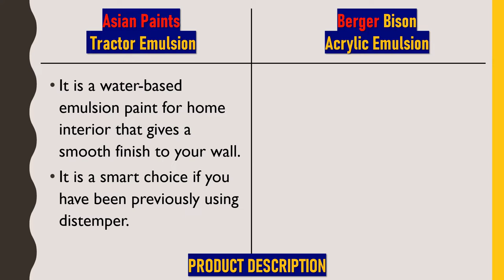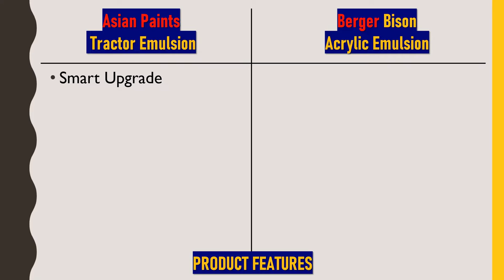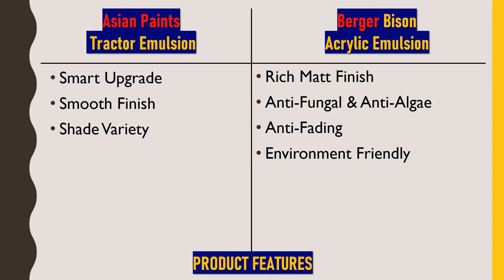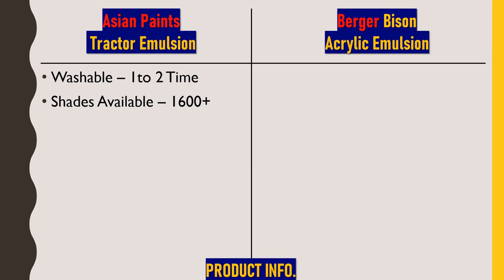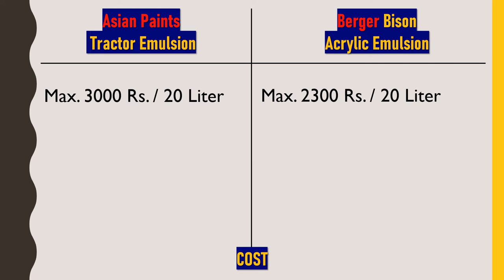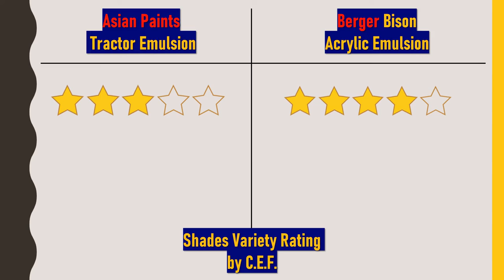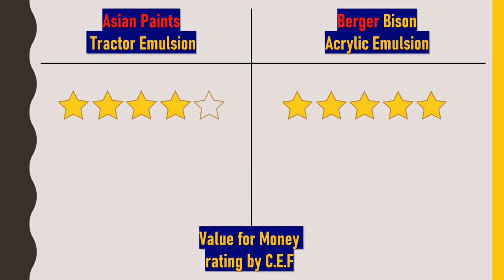Berger Bison Acrylic Emulsion vs Asian Paints Tractor Emulsion | Cheap Interior Wall Paint Review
In this video, I have given difference between two economical home interior paints, Namely:
Asian Paints Tractor Emulsion and Berger Bison Acrylic Emulsion

All the things like product intro, product benefits, finishing, durability, life, costing are shown and at last Civil Engineering Forum has given ratings to each of these properties based on which you can take your decision of choosing the right product based on you requirement and budget.